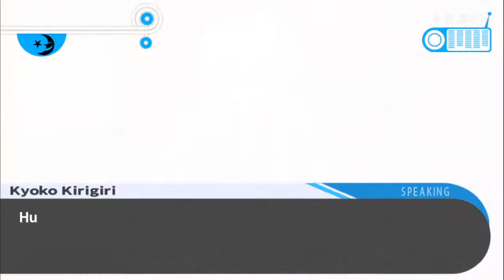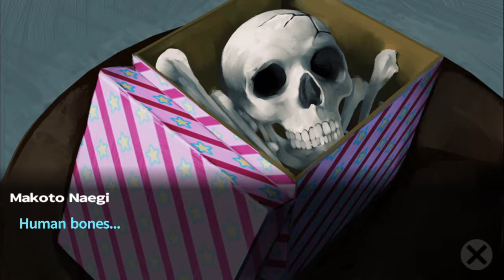Danganronpa 1.2 RELOAD part 20 come on we are so close to the end